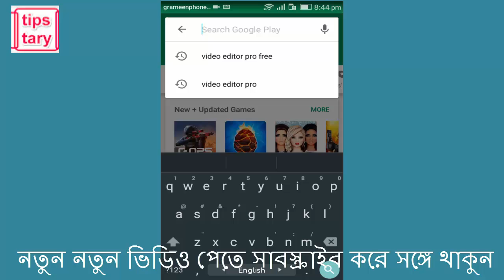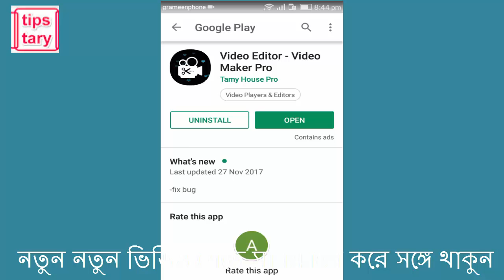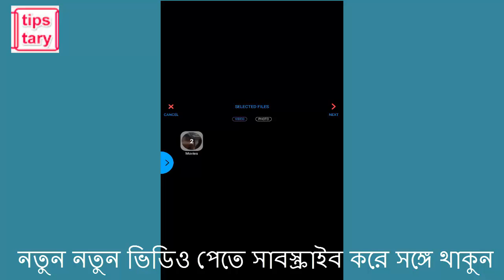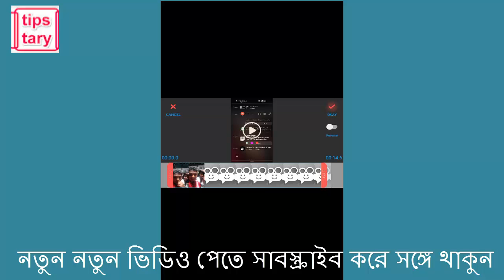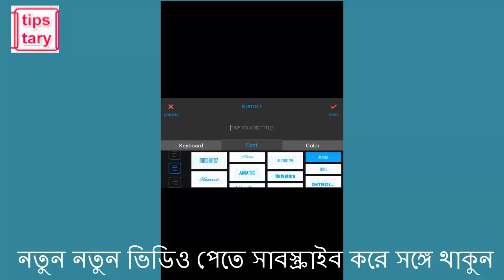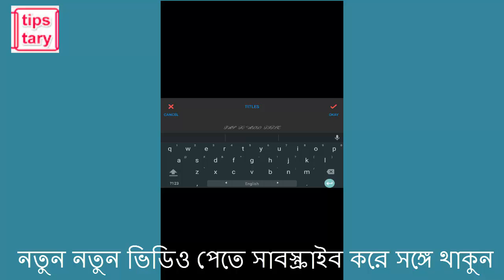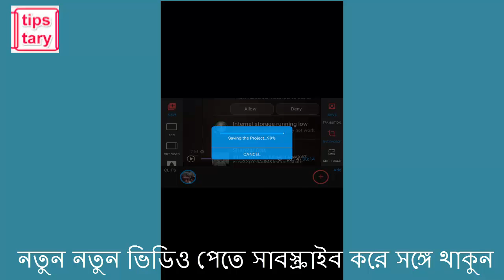নতুন ভাবে ভিডিও ইডিটিং করুন | video editing no watermark free | best free android video editing app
নতুন ভাবে ভিডিও ইডিটিং করুন | video editing no watermark free  | best free android video editing app,no watermark video editor bangla